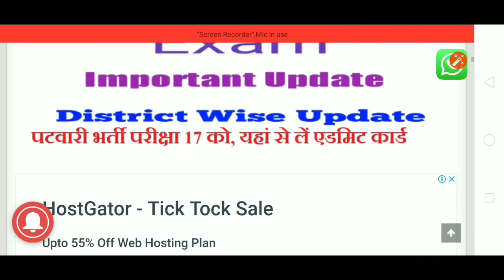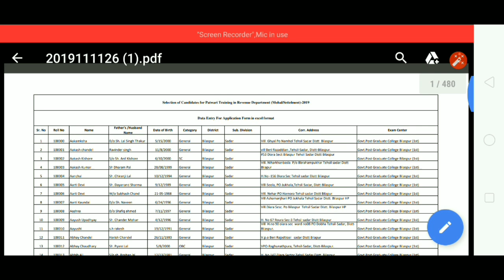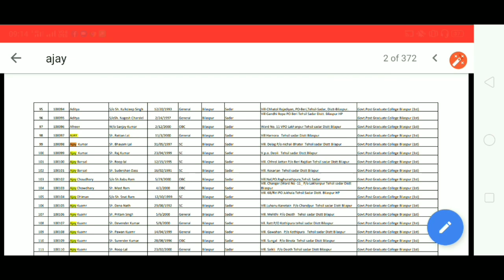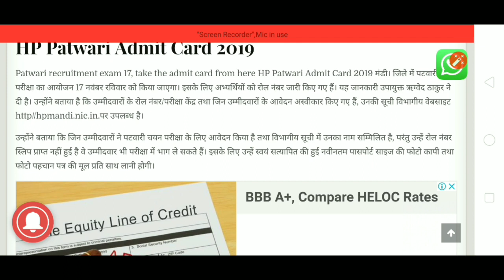HP PATWARI ADMIT CARD 2019 |ADMIT card आया नही है क्या?